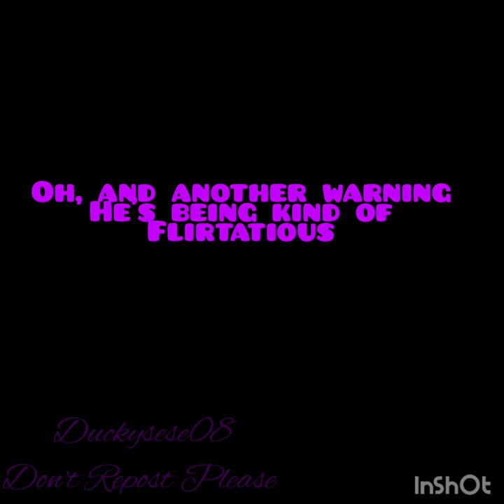Great Gozu Birthday Speedpaint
Sorry I barely knew this character at the time of this drawing, but at the same time I barely knew any of the characters when I first drew them..( besides the second game )

Song included-
Long night pt. || by JPB (feat. M.I.M.E & Drama B)